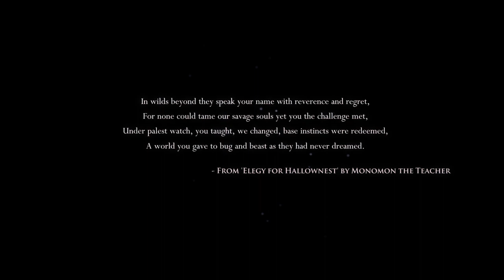Steel Soul is for BABIES!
Watch me clap these bugs on Steel Soul mode!